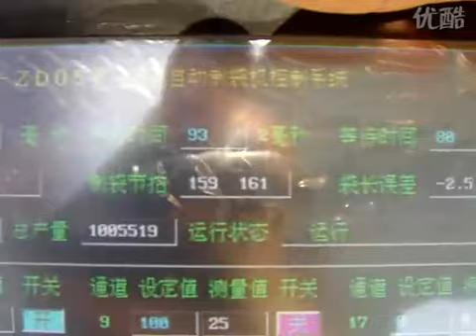bag making machine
bag making machine, , , ,this machine is new design for food packing bag making, three side bag making machine.for more information,please contact with me.